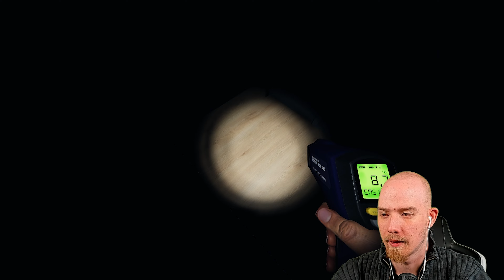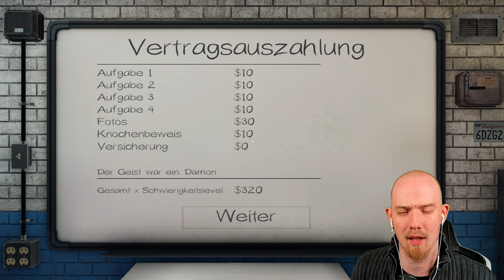ALBTRAUM | so viel Glück kann man nicht haben! | Phasmophobia | Solo | 4K | Psycho D